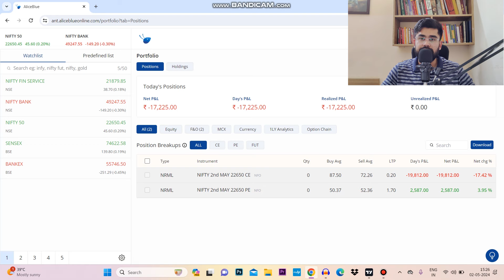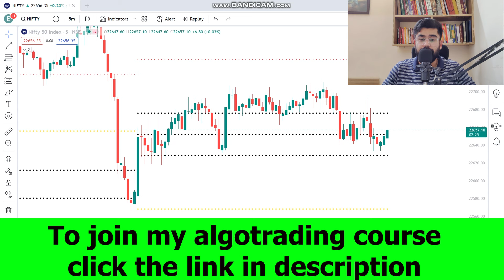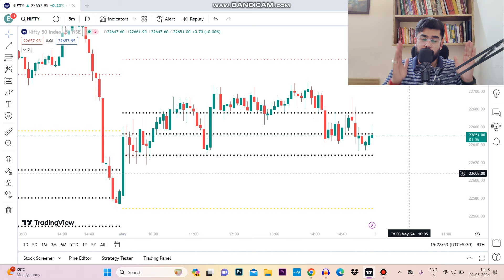Message for all New Traders !! || English Subtitle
Algo Test Link:
Link For ALGOTEST (Backtesting software + Live Algo trading software)  :

Quantman Link: (Algo Trading + Backtesting Software)